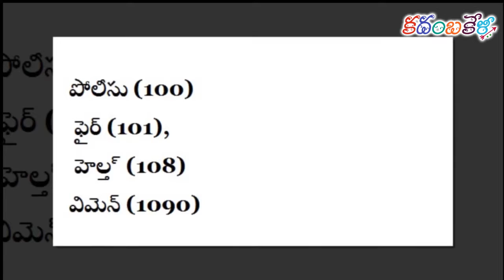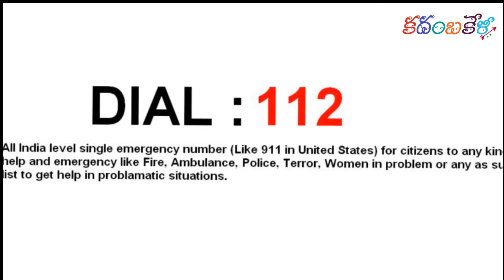కేంద్రహోం మంత్రిత్వశాఖ ప్రారంభించిన ఎమర్జెన్సీ హెల్ప్‌లైన్ నంబరు 112, : India Emergency Number 112